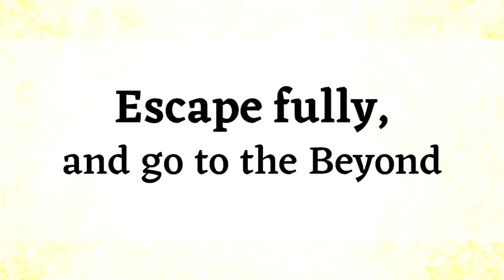Escape fully, and go to the Beyond || Acharya Prashant (2017)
Video Information:
ShabdYog Session, 2.4.17, Advait BodhSthal, Noida, Uttar Pradesh, India

Context:
~ How to forgot someone?
~ How to escape from mind?
~ Is escaping from thoughts is ok?